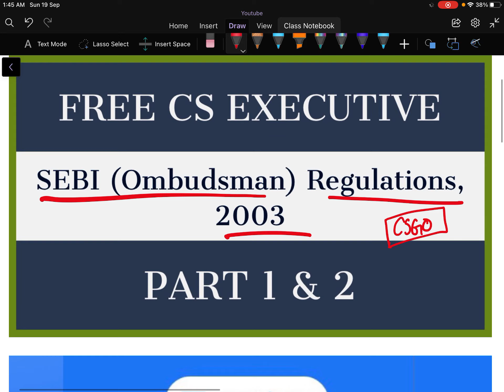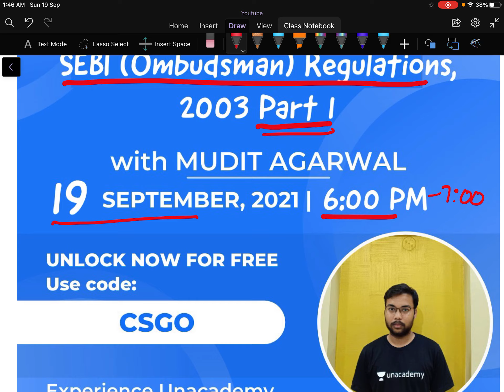💥CS Executive | SEBI (Ombudsman) Regulations, 2003 | Part I & II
Topic: SEBI (Ombudsman) Regulations, 2003 Part 1

Topic: SEBI (Ombudsman) Regulations, 2003 Part 2

Or,
1. Download Unacademy Learner App From Playstore/Appstore.
2. Search "Mudit Agarwal" & Follow It.